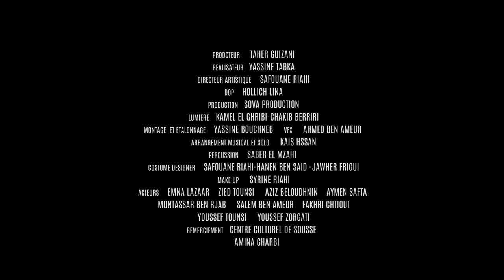Yassine Azaiez ana sna3ni sana3 | أنا صنعني صانع by TG